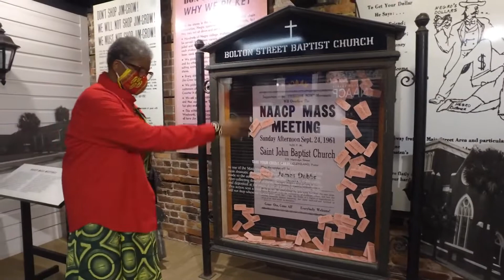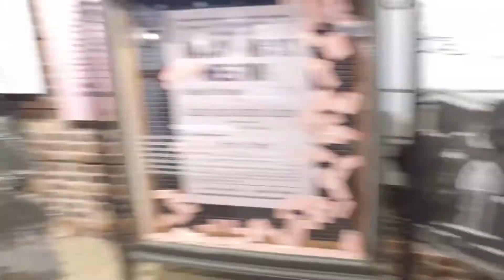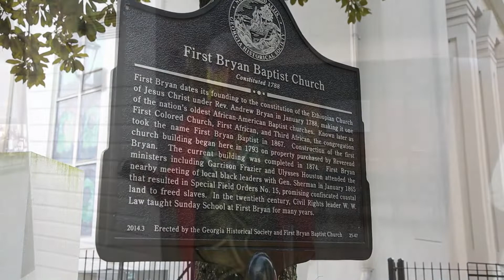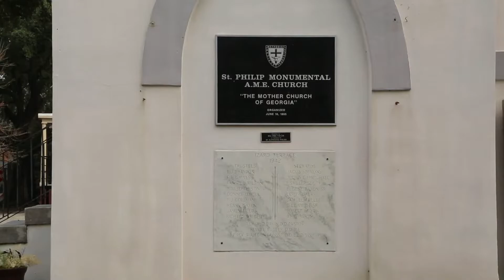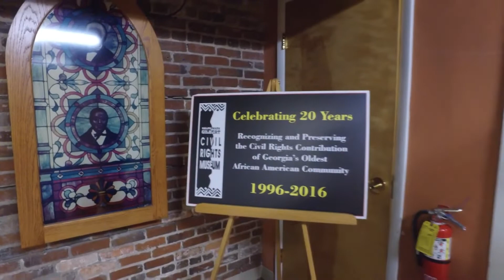Historic African American Churches Virtual Tour